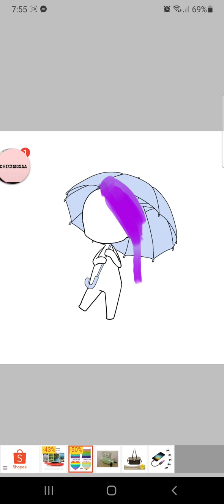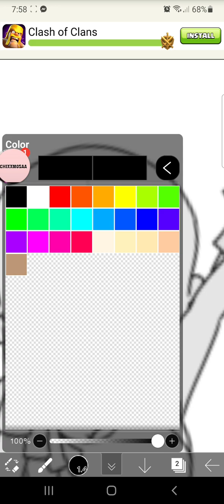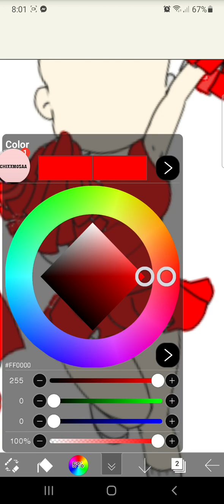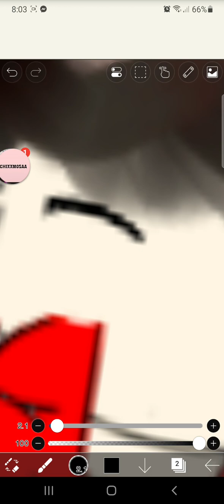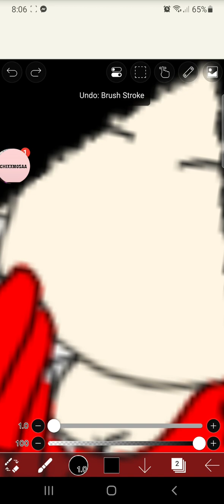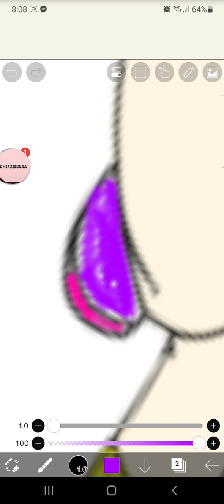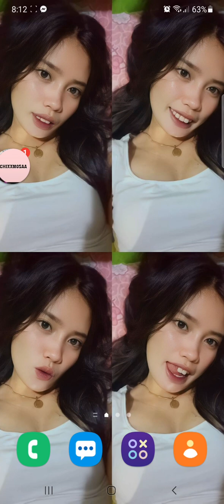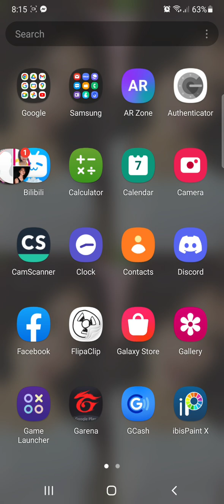April 7, 2023